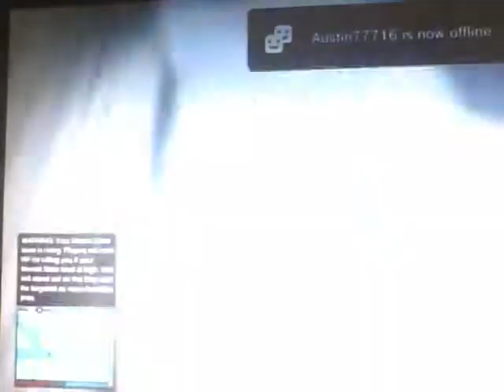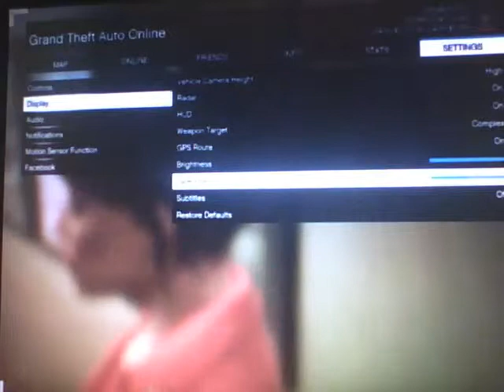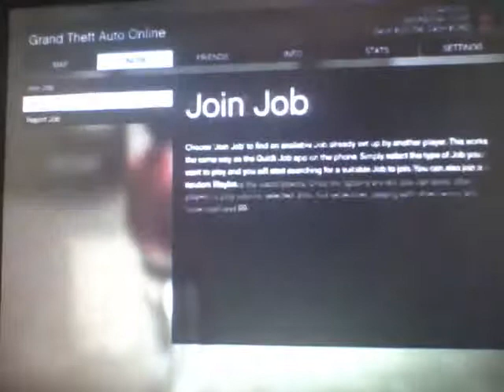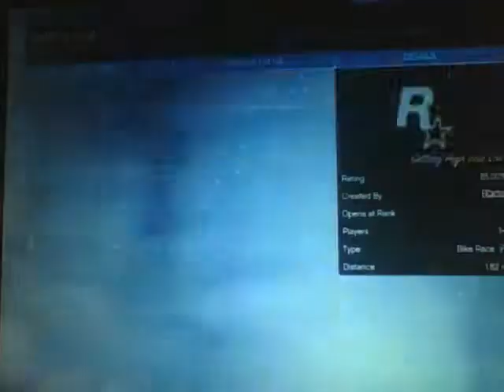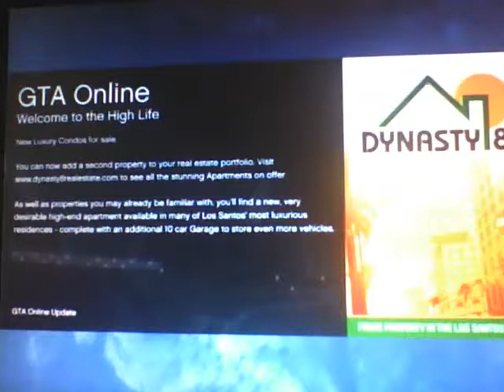EPIC RACE TIME!!!lets play GTA 5 ONLINE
Orangreeffect jr plays today with this video of him doing an epic race. What shall happen, dunno